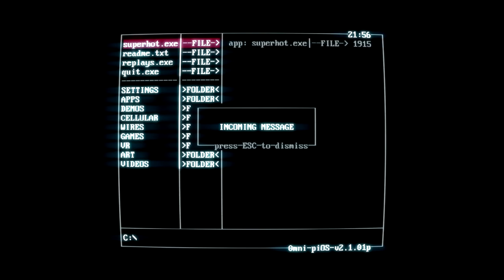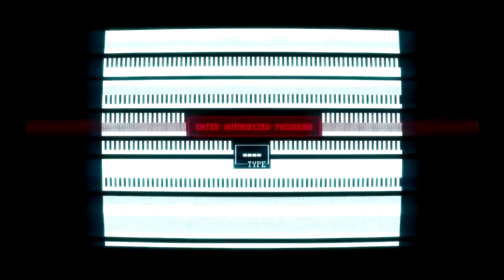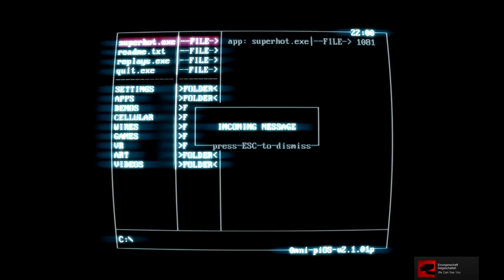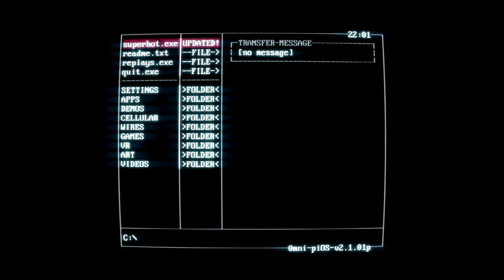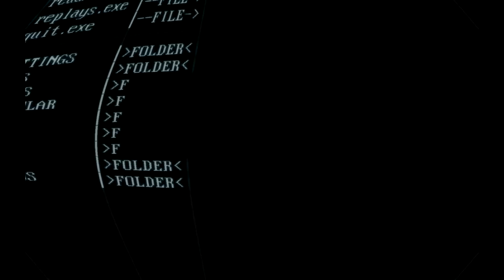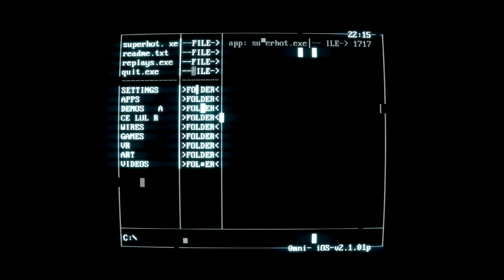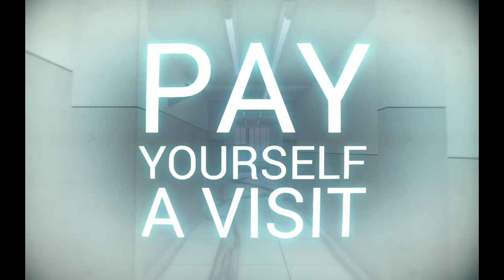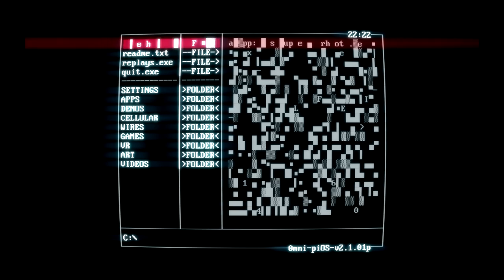SUPERHOT ★ MISSION 12 TO 23 ★ LETS PLAY [GERMAN HD]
Im zweiten Teil von SuperHot ballern und hauen wir uns fleißig weiter durch die Level und erfahren aber auch ein wenig mehr über die Hintergrundgeschichte. Nach 23 Leveln ist aber leider schon wieder Schluß...zumindest wenn man der offiziellen Darstellung glauben darf...aber wer tut das schon. ;) Gamesplanet.com hat das Spiel aktuell noch zum Schnäppchenpreis im Angebot. Schlag also zu, solange der Vorrat reicht und schaut euch das Video an und verratet uns wie Euch SuperHot gefällt. Viel Spaß!

Technische Details zu den Videos:
Mikrofon: Auna MIC-900B USB
Maus: Roccat Kone Pure
Laptop: XMG A503
Tastatur: Logitech Internet Navigator
Kamera: Logitech C920